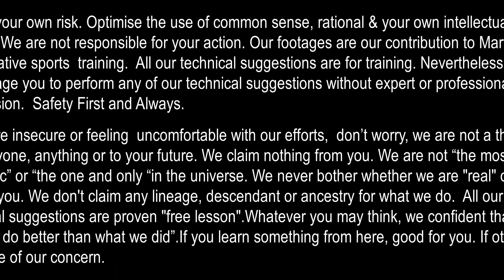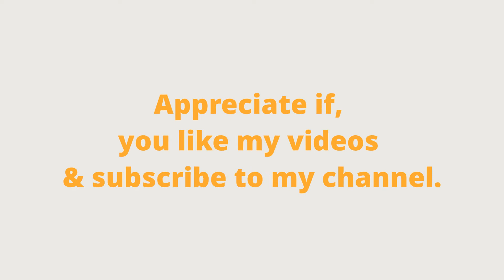In Spirit I Will Be There By Dr S Suhaizy